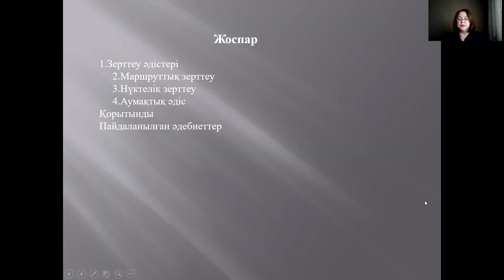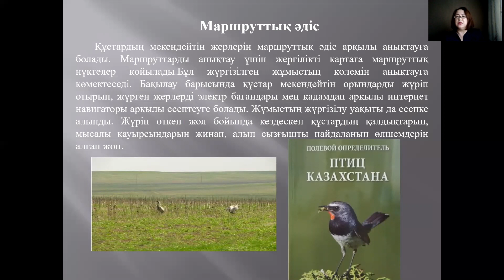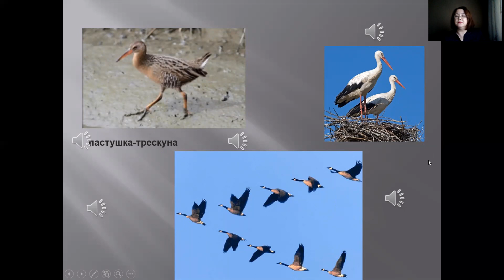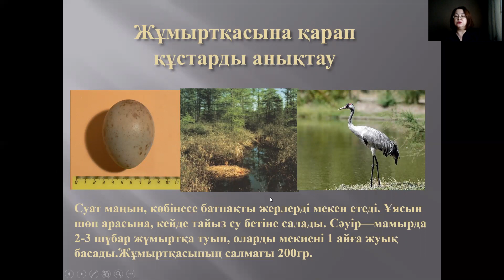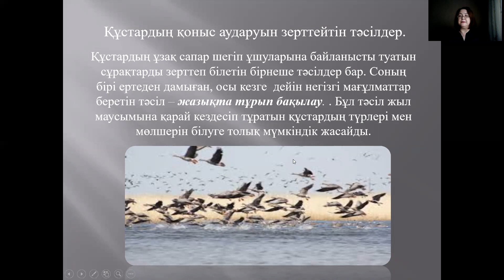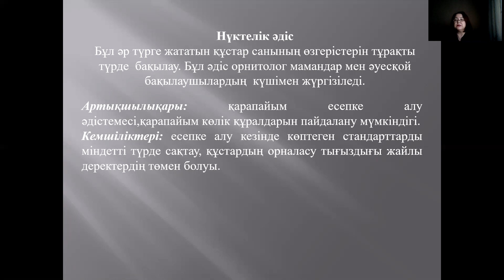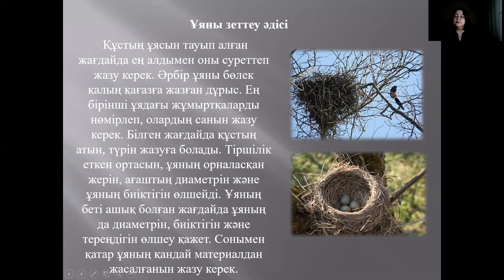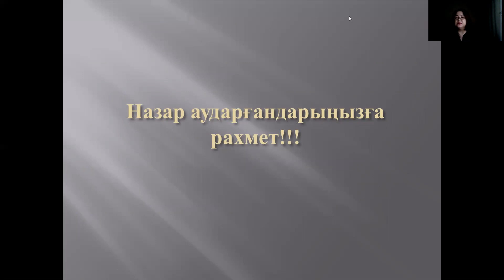Дәріс тақырыбы: Құстарды зерттеу әдістері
Лекция ассоциированного профессора кафедры зоологии биолого-географического факультета Гульназ Толымбековны Картбаевой